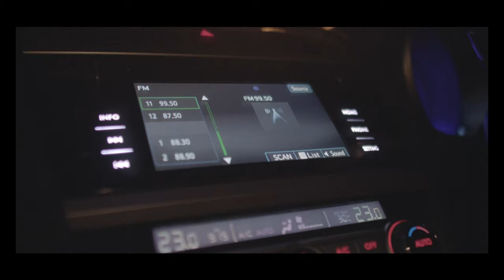Why Can't I Just Forget Her?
A troubled teenager experiences a strange Uber ride.
Shot on the Blackmagic Ursa Mini 4.6K

Director: Faiz Ahmed
Cinematography: Aadiraj Batlaw
Writer & Actor: Carlos Chua
Sound: Ishan Modi
Editor: Shaynan Vinayak

Official Selection Laurie Nelson Film Festival 2017